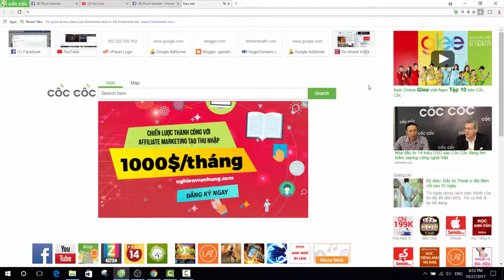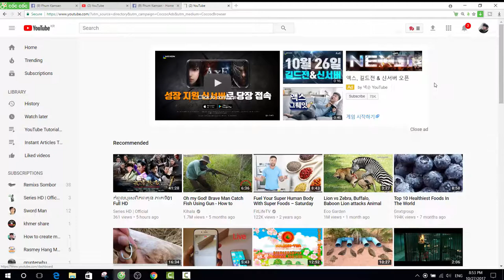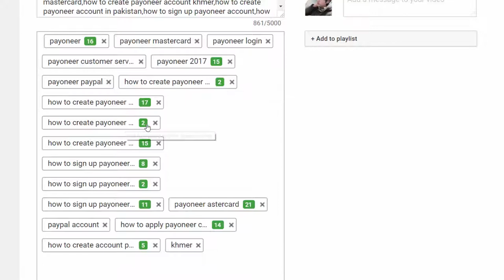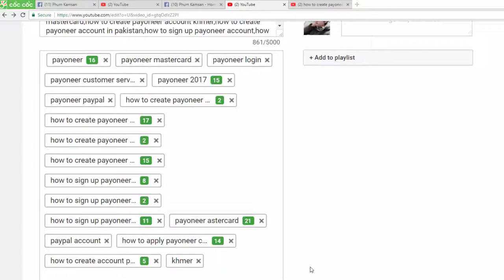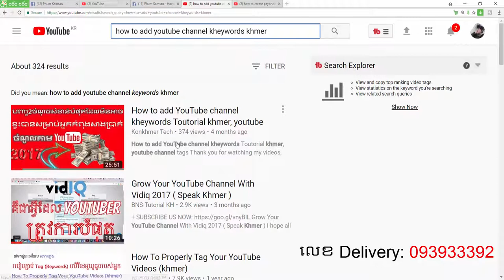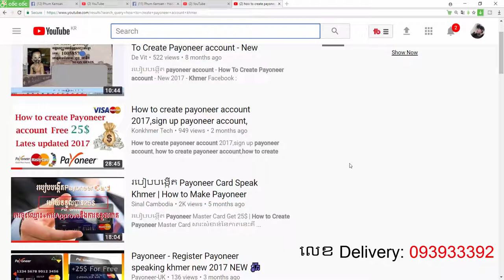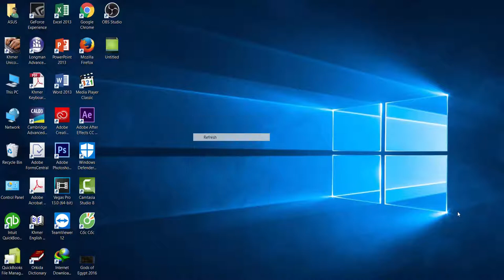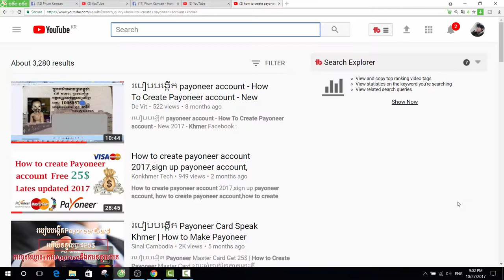How to be safety removed USB from your computer,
safety removed usb, safety removed usb from your computer, safely remove usb windows 10, safely remove usb, safely remove usb from mac